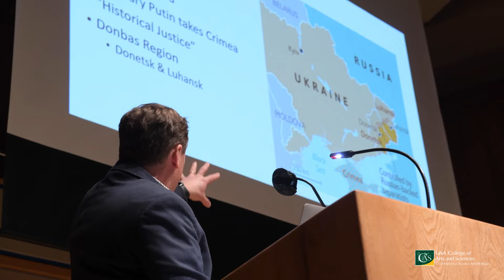UAA College of Arts and Sciences - It's your place.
Video that showcases the excellence of the College of Arts and Sciences at the University of Alaska Anchorage students, faculty, staff, and facilities. Includes video content of the Alaska Native Studies, Art, Biological Sciences, English, Geological Sciences, History, Music, Philosophy, and Political Science departments.